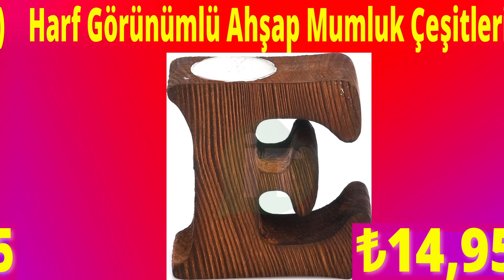BİM AKTÜEL'de YARIN? | En Özel Ürünler! | Haftanın En Kârlı Alışverişi! | Avantajlı Fırsatlar!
Ev ve Mutfak Ürünleri
Ev Mobilyası Ürünleri
Düşer Kapaklı Ayakkabılık
Kirli Sepetli Banyo Dolabı
Katlanır Yatak
Granit Döküm Tava Seti
Çelik Sahan Tava Seti

ve daha birbirinden güzel pek çok ürün...

Tekrardan görüşünceye dek, lütfen kendinize çok iyi bakın, Hoşçakalın İndirim Takipçileri!